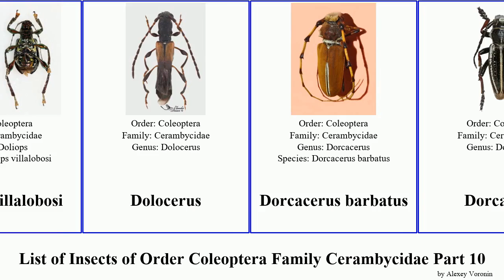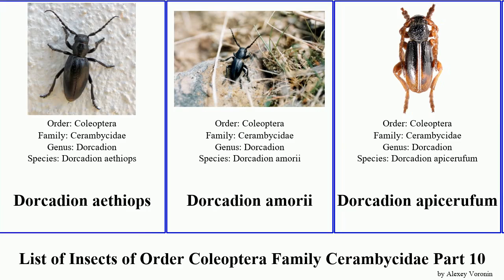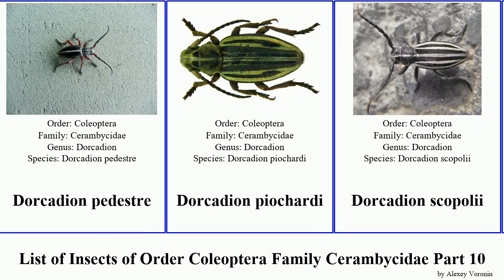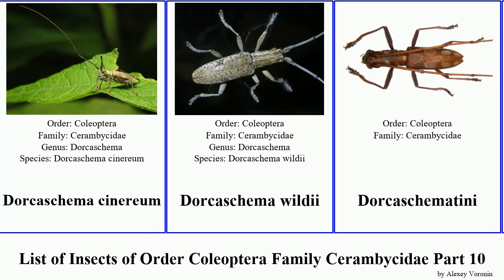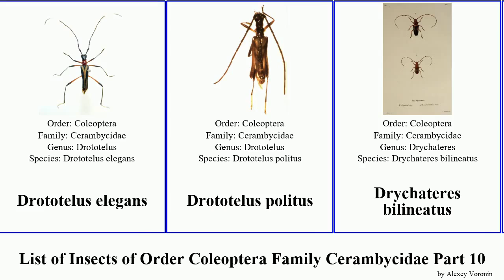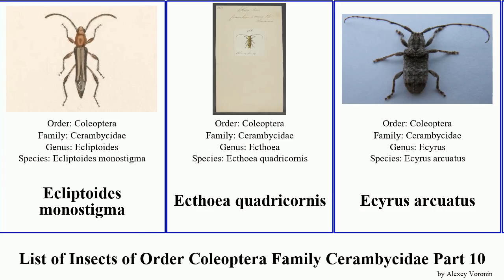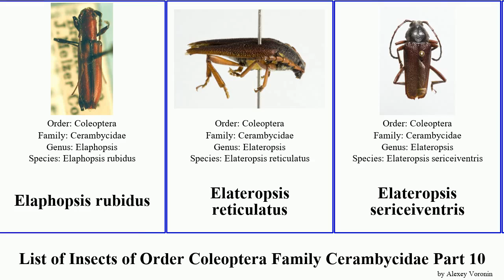List of Insects of Order Coleoptera Family Cerambycidae Part 10 dorcadion doliops eburia elegans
Doliops ageometrica
Doliops dupaxi
Doliops elcanoi
Doliops geometrica
Doliops halconensis
Doliops johnvictori
Doliops ligata
Doliops magnifica
Doliops octomaculata
Doliops serapavginae
Doliops taylori
Doliops villalobosi
Dolocerus
Dorcacerus barbatus
Dorcadion
Dorcadion
Dorcadion acutispinum
Dorcadion holosericeum
Dorcadion kapchagaicum
Dorcadion scabricolle
Dorcadion tenuelineatum
Dorcadion tianshanskii
Dorcadion abakumovii
Dorcadion absinthium
Dorcadion aethiops
Dorcadion amorii
Dorcadion apicerufum
Dorcadion arenarium
Dorcadion arietinum
Dorcadion carinatum
Dorcadion cephalotes
Dorcadion cinerarium
Dorcadion crassipes
Dorcadion decipiens
Dorcadion equestre
Dorcadion fulvum
Dorcadion gebleri
Dorcadion morozovi
Dorcadion nikolaevi
Dorcadion pedestre
Dorcadion piochardi
Dorcadion scopolii
Dorcadion semenovi
Dorcadion seoanei
Dorcadion sokolowi
Dorcadion songaricum
Dorcadion suvorovi
Dorcadion tauricum
Dorcadion unidiscale
Dorcaschema cinereum
Dorcaschema wildii
Dorcaschematini
Dorcasomus ebulinus
Dorysthenes granulosus
Dorysthenes rostratus
Dorysthenes buqueti
Dorysthenes huegelii
Dorysthenes pici
Dorysthenes walkeri
Drototelus elegans
Drototelus politus
Drychateres bilineatus
Drymochares starcki
Dryoctenes scrupulosus
Dubianella
Dubianella podanyi
Dubiefostola auricollis
Dymasius mandibularis
Dymasius hefferni
Earinis picta
Eburia decemmaculata
Eburia fuliginea
Eburia haldemani
Eburia pedestris
Eburia quadrinotata
Eburia tetrastalacta
Eburodacrys callixantha
Eburodacrys sticticollis
Eburodacrys triocellata
Ecliptoides monostigma
Ecthoea quadricornis
Ecyrus arcuatus
Ecyrus dasycerus
Eczemotellus subtilipictus
Egesina bifasciana
Elaidius biplagiatus
Elaphidion scabricolle
Elaphidion spinicorne
Elaphidion irroratum
Elaphopsis rubidus
Elateropsis reticulatus
Elateropsis sericeiventris
Elateropsis lineatus
Elderberry Longhorn Beetles
Eleanor medici
Elytrimitatrix undata
Embrikstrandia unifasciata
Embrikstrandia vivesi